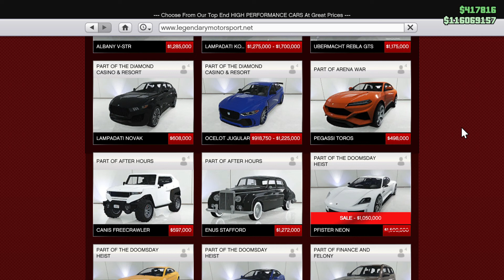GTA V Review | SALE Pfister Neon | Porsche Taycan | Worth it?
The Pfister Neon is an AWD electric car based on the Porsche Taycan, but is it any good? Yes it is.